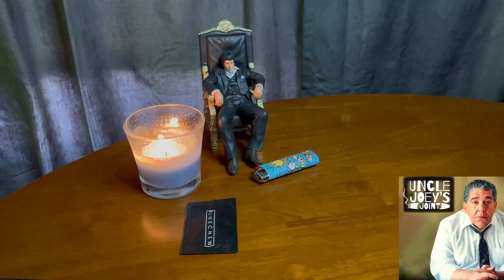#010 - UNCLE JOEY’S JOINT by Joey Diaz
and enter CODE: JOEY